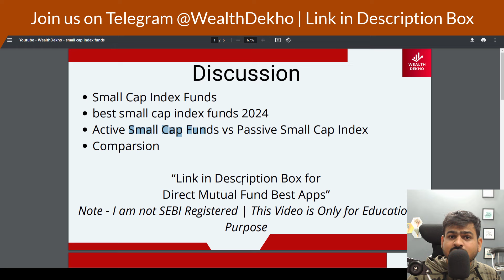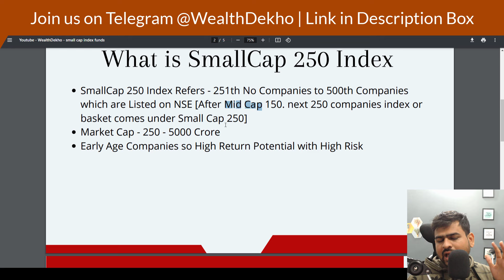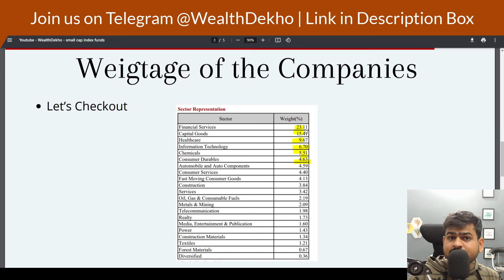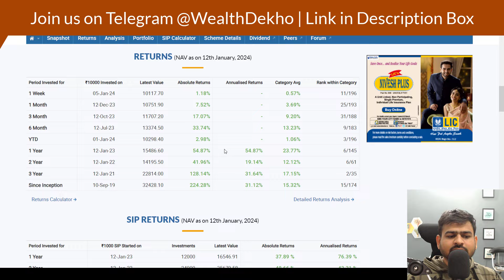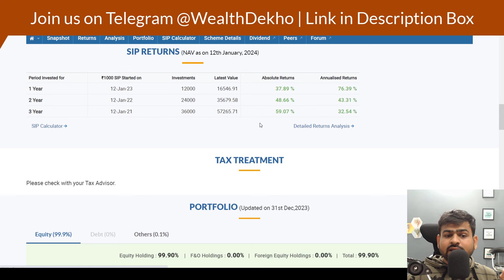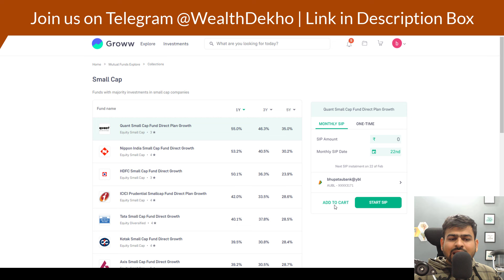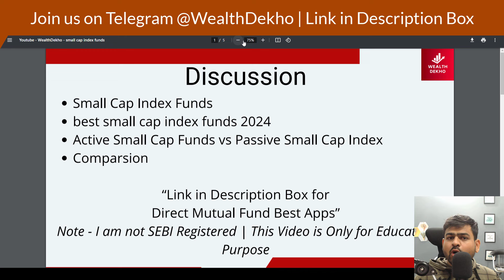Best Small Cap Index Funds 2024 | Nippon SBI Small Cap 250 Index Fund